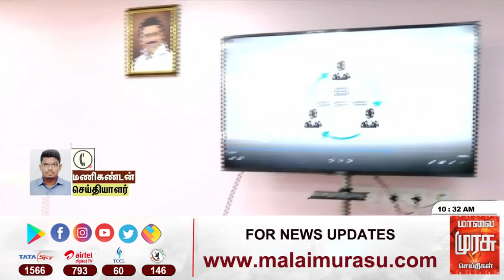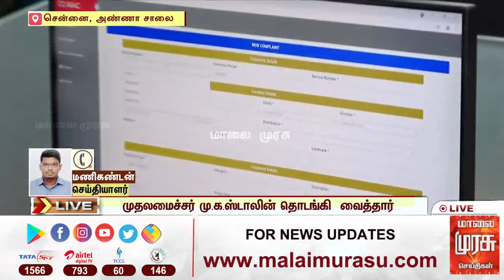சென்னை அண்ணாசாலையில் மின் நுகர்வோர் சேவை மையத்தை முதல்வர் மு.க.ஸ்டாலின் திறந்து வைத்தார்